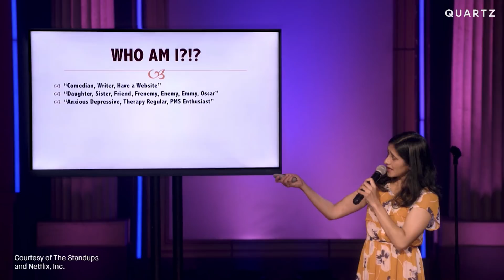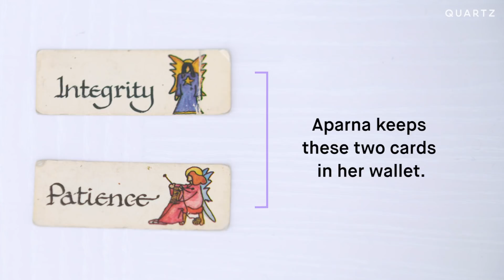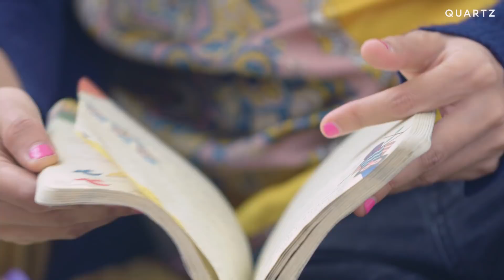Aparna Nancherla: How depression led to stand-up comedy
Aparna Nancherla’s stand-up comedy crushes mental health stigmas by facing them head on. Nancherla is depressed, anxious, shy, and one of the funniest women working in comedy. She recently released a stand-up special on Netflix and is a regular on Comedy Central’s Corporate. In an interview with Quartz, Nancherla spoke about how depression helped her comedy career, where she finds inspiration, and how she uses stand-up to reverse power-dynamics.